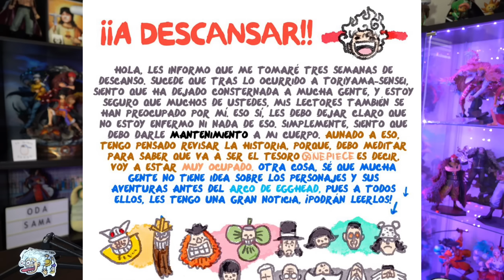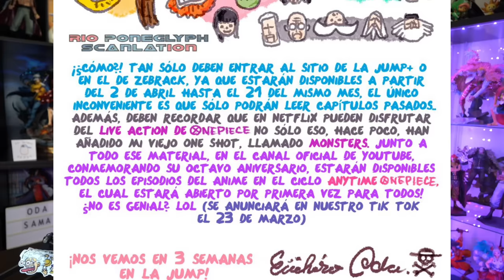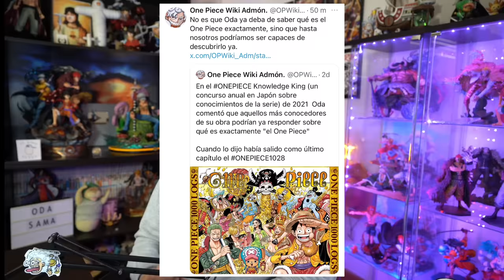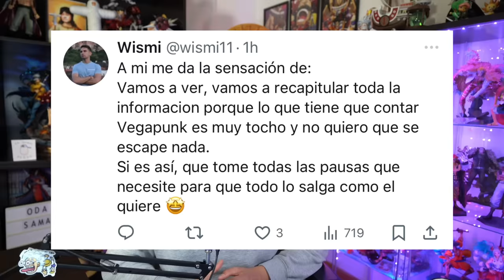EL MENSAJE DE EIICHIRO ODA POR EL PARÓN DE ONE PIECE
Hola nakamas! Hoy os traigo el análisis de la carta que ha publicado Oda respecto a la pausa de 3 semanas de One Piece! Like y sub ;)